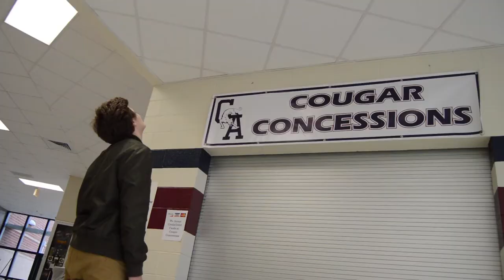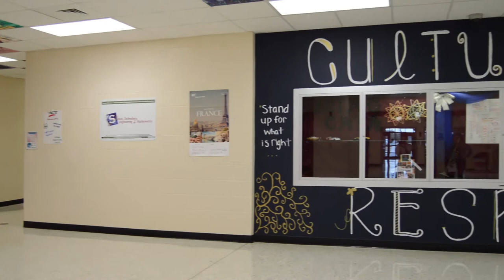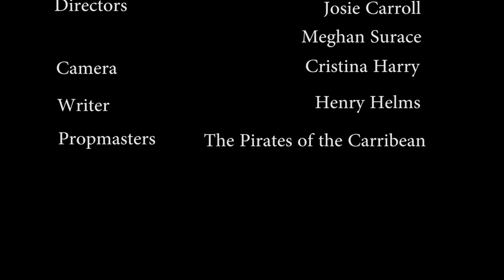Hunger Driven: A Very Professional Short Film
The assignment in my film class was to make a short film about obtaining something from a vending machine. The catch was making it interesting. Enjoy this disaster.